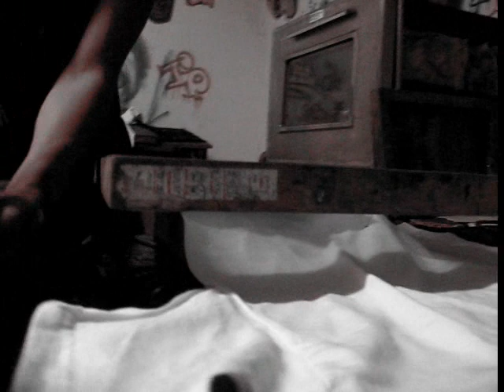DARKASS - SERIGRAFIA EXPERIMENTAL....STENCIL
serigrafia
experimental